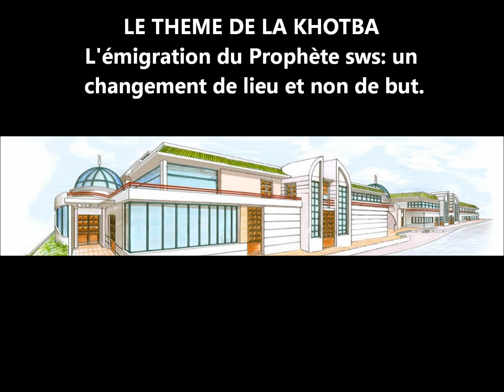KHOTBA (Arabe-Français) L' ÉMIGRATION DU PROPHÈTE SWS : UN CHANGEMENT DE LIEU ET NON DE BUT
Mosquée de Sevran : Cheikh Abderahim Vendredi 23 novembre 2012
L' Émigration du Prophète sws : Un changement de lieu et non de but.